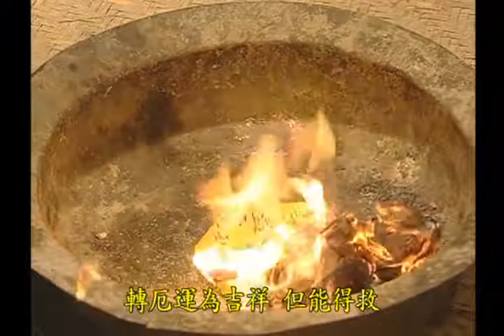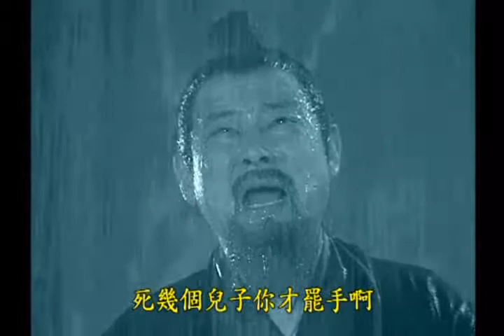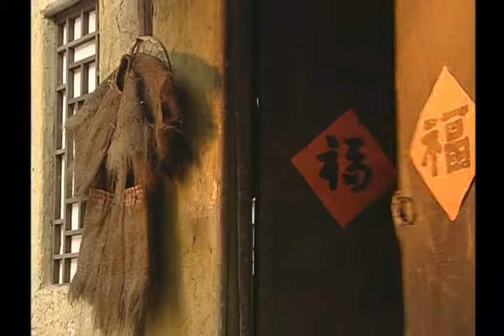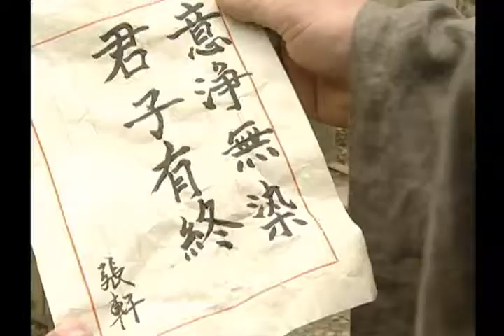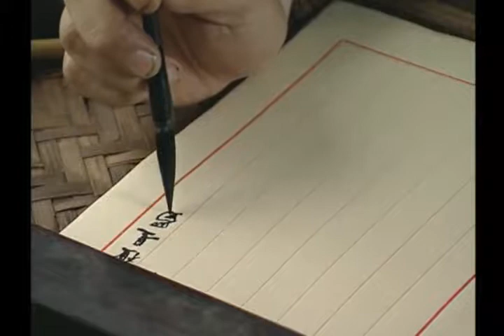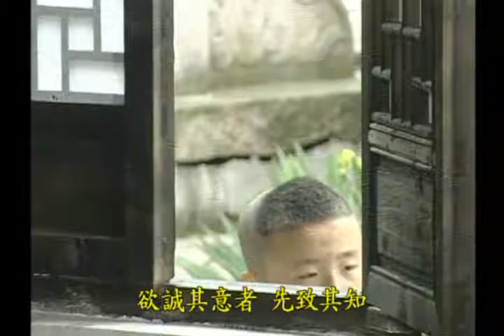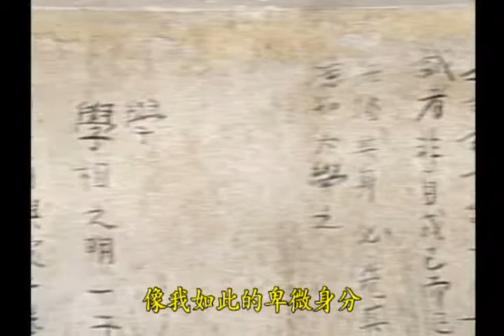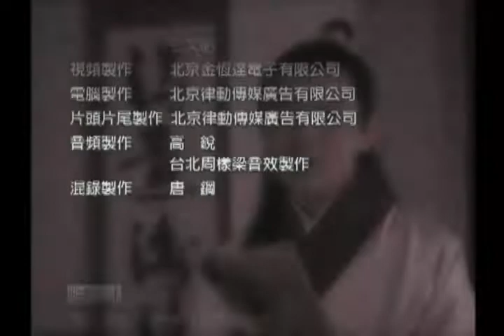俞净意公遇灶神记 2